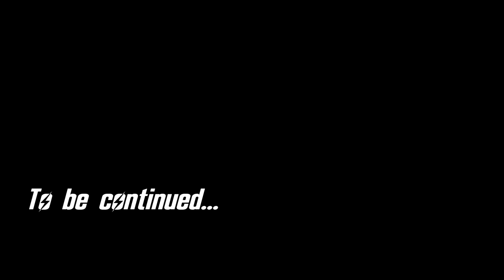Let's Play Fallout: New Vegas - 25 - Tech Support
- Darnified UI
- Project Nevada
- Brow Stitch
- Delay DLC
- A World of Pain
- Dynavision 3
- Electro City
- Someguy Series
- The Inheritance
- Flashlight NVSE
- Russell
- An Open World - No Borders
- WMX-DLC
- Afterschool Special
- Better Burned Man
- Bad Mothafucka
- FNV Redesigned
- aMidianBorn NV Book of Steel
- Speedloader
- CASM
- One HUD
- More Traits
- More Perks
- NMC Textures
- L96A1
- Wasteland Defence
- Tailor Maid
- Mobile Truck Base
- The Groovatron
- Manual Reload
- M-2081 Pistol
- Populated Casinos
- Zan AutoPurge